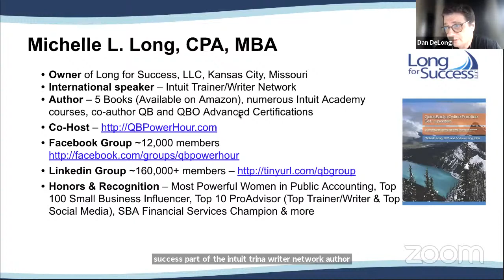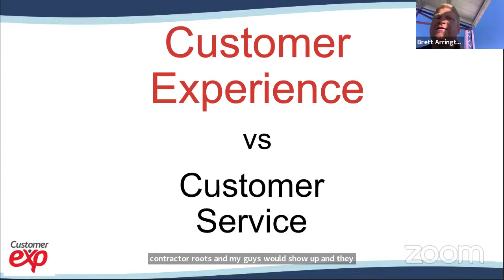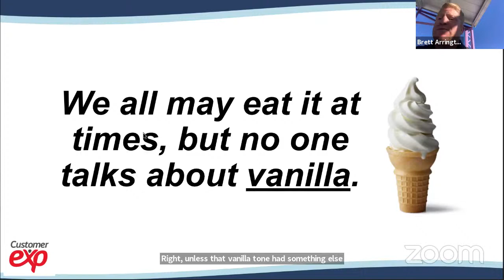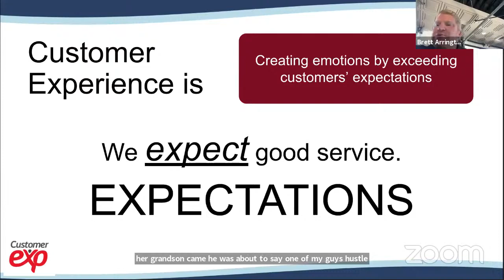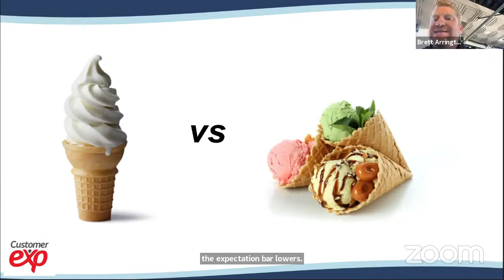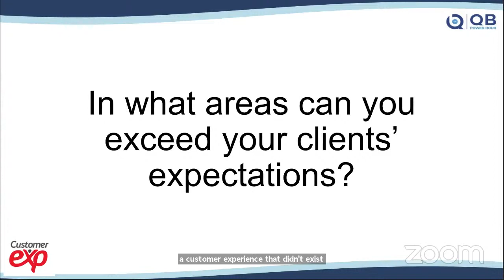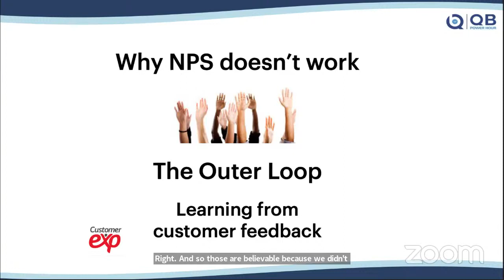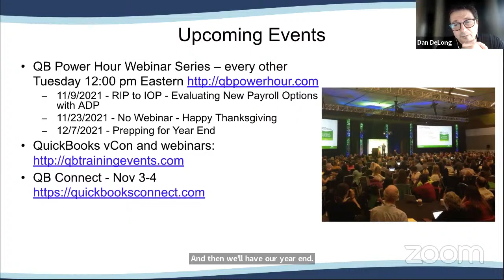10/26/2021 - Customer Service for Accounting Firms [trimmed]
In this webinar, Dan is joined by Brett Arrington to discuss Customer Service vs Customer Experience

QB Power Hour is a free, biweekly webinar series for accountants, ProAdvisors, CPAs, bookkeepers and QuickBooks consultants presented by Michelle Long, CPA and Dan DeLong who are very passionate about the industry, QuickBooks and apps that integrate with QuickBooks.

Watch or listen to all of the QB Power Hours